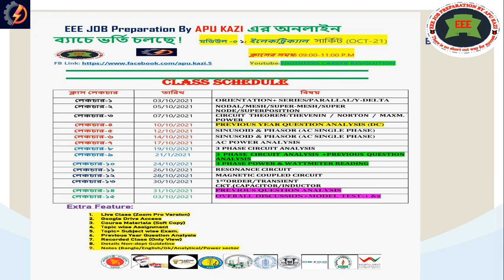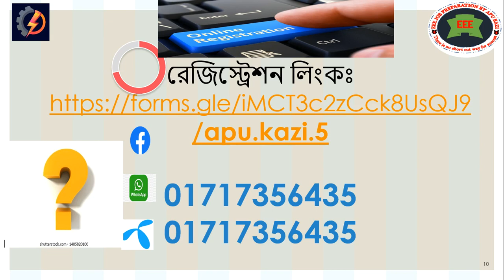BIFPCL +APSCL+NESCO+GTCL SPECIAL /EEE COMPLETE JOB PREPARATION.STARTING FROM 03rd OCT.2021!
রেজিস্ট্রেশন লিংকঃ(BIFPCL +APSCL+NESCO+GTCL SPECIAL BATCH)
কম্পলিট জব প্রস্তুতি নিতে পুরো সিলেবাসকে চারটি মডিউকে ভাগ করে নেওয়া হয়েছে।
1.Electrical Circuit (AC+DC+3-Phase+Magnetic)
2.Power System
3.Eletrical Machine
4.Electronic+Communi­cation+Control System
যার ফলে প্রতিটি মডিউল ধীরে ধীরে Basic to advance অালোচনা করে পর্যায়ক্রমে একজন শিক্ষার্থীকে প্রস্তুত করে তুলবে।তবে একটা বিষয় জানিয়ে রাখতে পারি অাপনারা যে কোন সময় যে কোন মডিউলে (Module) জয়েন করতে পারবেন এর জন্য অাপনাদের যে বেসিক লাগবে অামি সেটা অালোচনা করেই এগিয়ে নিয়ে যেতে পারবো।কোর্স গুলা পর্যায়ক্রমে(Sequencially)  একটার পর একটা অাসতে থাকে এবং অাপনার যেটা দরকার অথবা যে মডিউলটি মিস করছেন পরবর্তিতে জয়েন করে পূর্নাঙ্গ প্রস্ততি গ্রহন করার সুযোগ তো থাকছেই।